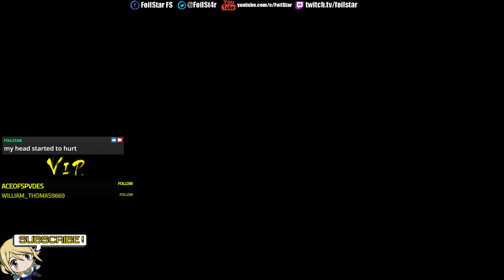[ DEMO ] WO LONG FALLEN DYNASTY - 3 BOSSES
★PSN ID: FoilStar
★GAMERTAG: FoilStar